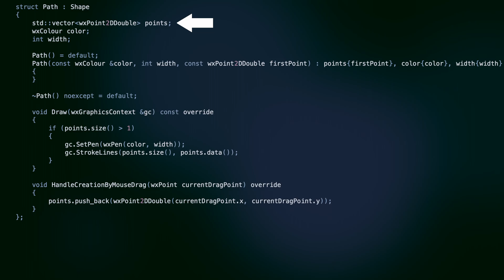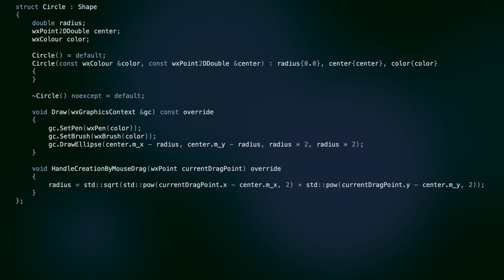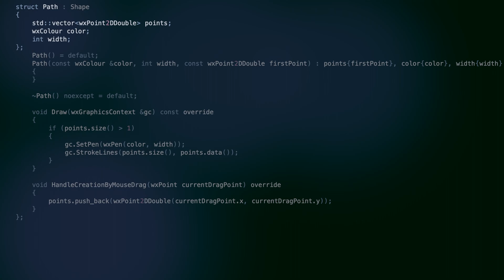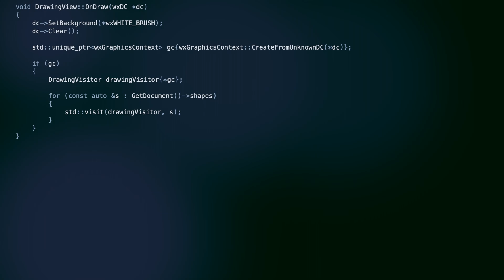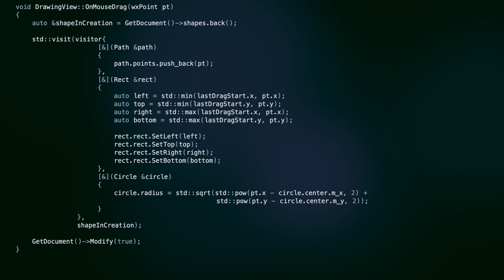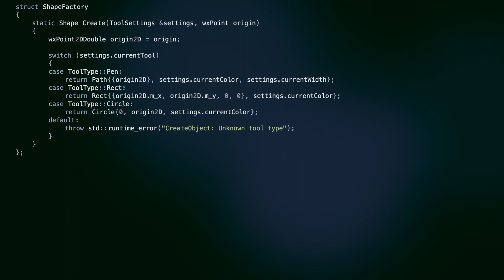Stop Using Dynamic Polymorphism Everywhere Like It's Still 1985 (And Do THIS Instead)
Explore a powerful alternative to dynamic polymorphism in this informative tutorial. Dive into the world of std::variant and discover its modern approach to coding. Say goodbye to complex virtual functions and embrace the simplicity of type-safe, efficient, and maintainable code. Don't miss this opportunity to revolutionize your programming practices. Embark on a transformative journey and take your coding skills to the next level!